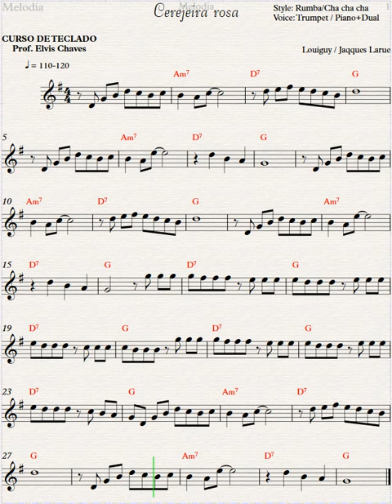Cerejeira rosa - Partitura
🎶 Adquira essa partitura em formato PDF aqui | Get this score in PDF format

💽 Título da Música | Song Title: Cerejeira rosa - 5772 - Carlos Galhardo